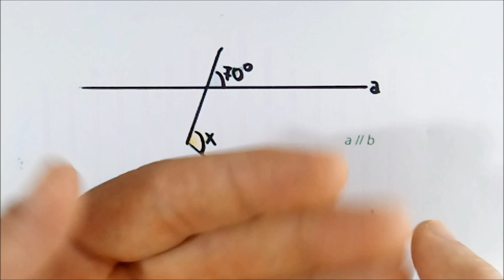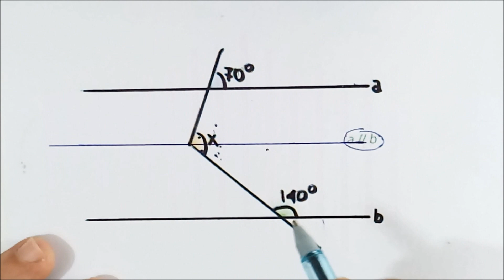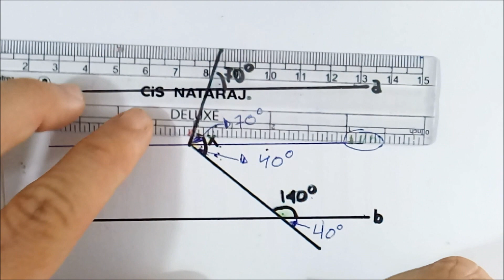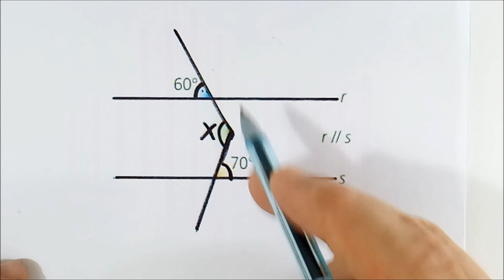ÂNGULOS: EXERCÍCIOS RESOLVIDOS : Passo a Passo. Prof. Micamática.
Aprenda a resolver 3 questões de ângulos, onde temos duas retas paralelas e uma transversal.  contando também como uma super dica , de quando uma questão solicita, o ângulo central.

TUDO SOBRE ÂNGULOS.